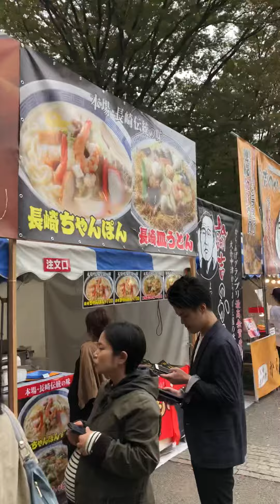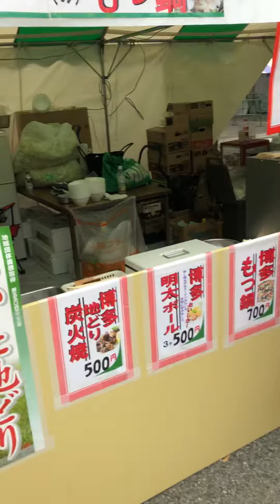代々木公園で開催中の九州物産展に来ましたよ